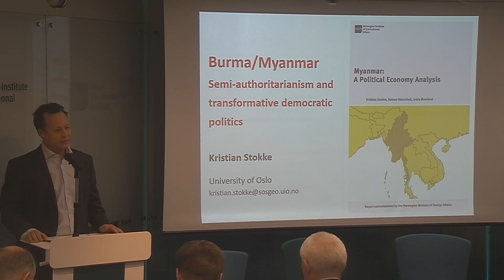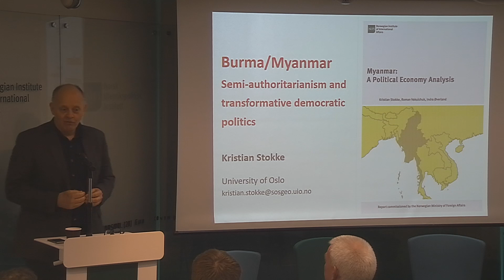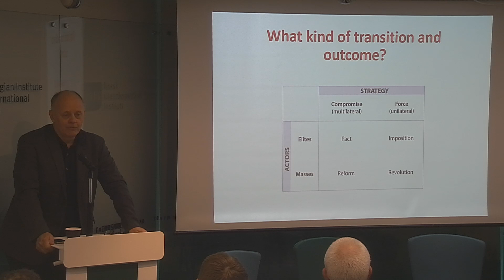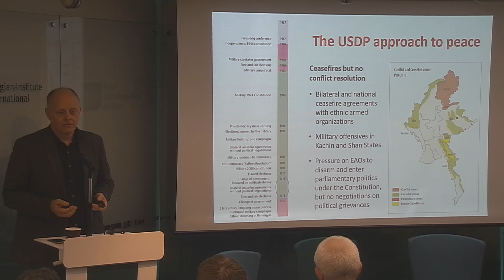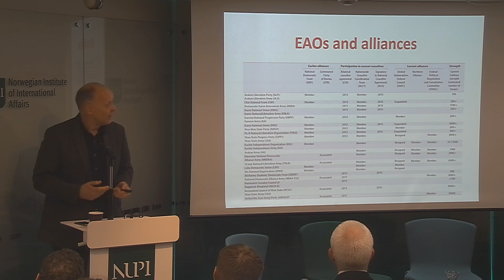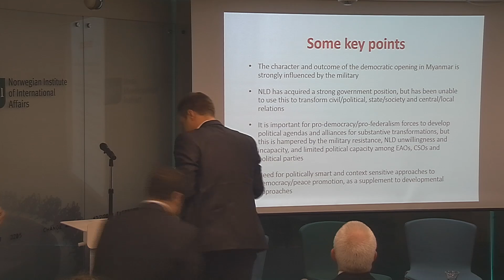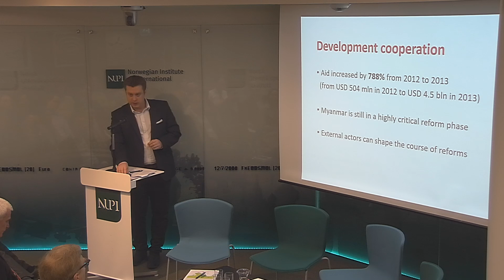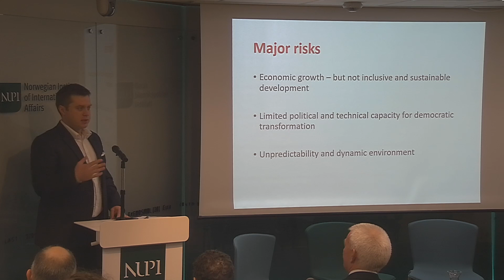Myanmar – challenges and opportunities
UN Resident Coordinator and UNDP representative in Myanmar, Knut Østby and researchers Roman Vakulchuk and Kristian Stokke will take a closer look at the political and economic challenges Myanmar is facing, and the outlook for the region.

The report “Myanmar: A Political Economy Analysis” was just published, and at this seminar Kristian Stokke and Roman Vakulchuk will present the main findings of this report. What are the main political and economic trends and risks to Myanmar's future development path? Myanmar may for a long time remain in a transitional state with an uncertain future. After a series of political and economic liberalization reforms from 2011 onwards, the country's political trajectory remains open-ended, although the most plausible scenario remains a continued slow democratization process.

Knut Østby who is the UN Resident and Humanitarian Coordinator and UNDP representative in Myanmar, will then discuss the complex political situation in the country, touching upon the main challenges to the current peace process, democratic transition and economic transformation and response to the crisis in Rakhine State. He will focus on the role of international actors in Myanmar, including the UN, and their contribution to the transformation process.

The presentations will be followed by a Q&A session.

The event will be chaired by Indra Øverland, Research Professor at NUPI.